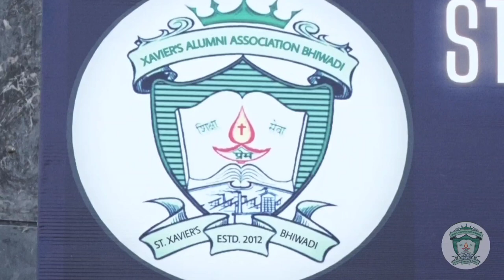XAAB Reunion'21 | St Xavier's School Bhiwadi | Bhiwadiwala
XAAB (Xavier's Alumni Association Of Bhiwadi) has hosted it's 9th AGM on 27.03.21. Here is the Short Movie about the same